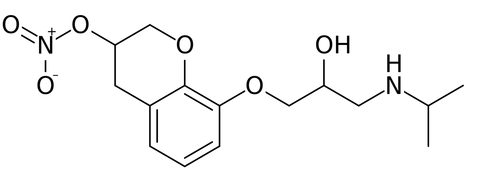Nipradilol | Wikipedia audio article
This is an audio version of the Wikipedia Article:
Nipradilol

SUMMARY
Nipradilol is a beta blocker and nitric oxide donor.